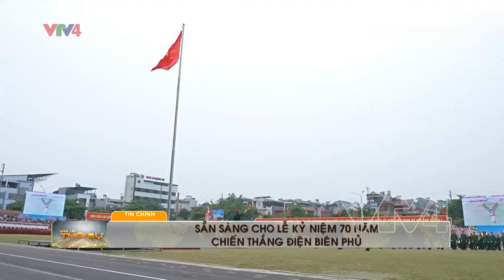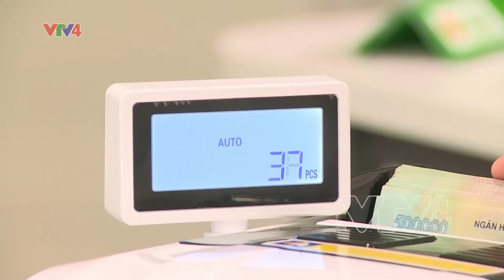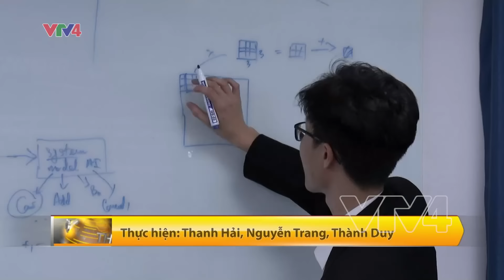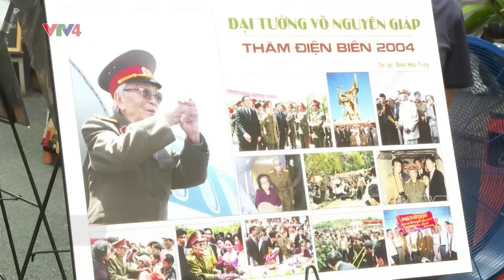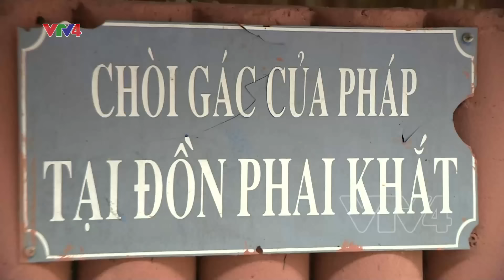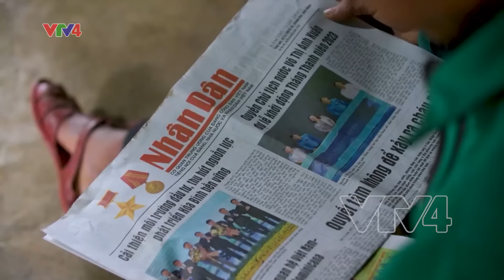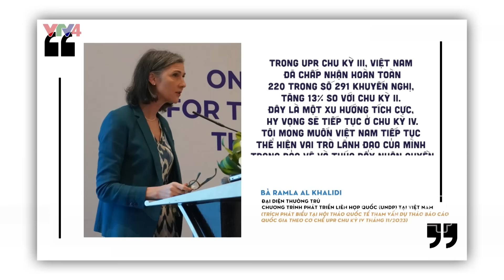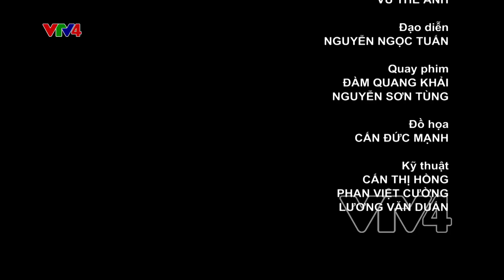Bản tin thời sự tiếng Việt 21h - 04/05/2024| VTV4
Mô tả:
- Kinh tế - xã hội tiếp tục chuyển biến tích cực, tháng sau tốt hơn tháng trước
- Sẵn sàng cho lễ kỷ niệm 70 năm chiến thắng Điện Biên Phủ
- Kỳ tích 80 năm của quân đội anh hùng